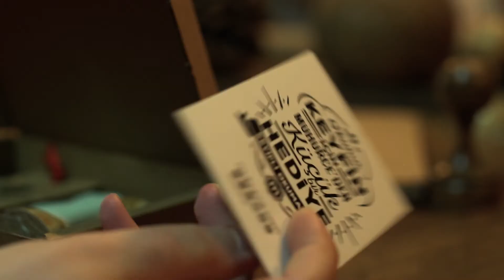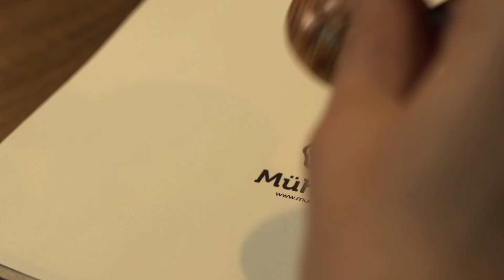Mühürce - Ahşap Mühür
Yapım Şirketi: Speak Easy Project İzmir | Müşteri: Mühürce | Yapımcı: Güven Zararsız, Samet Çetinel | Yönetmen: Güven Zararsız | Görüntü Yönetmeni: Samet Çetinel